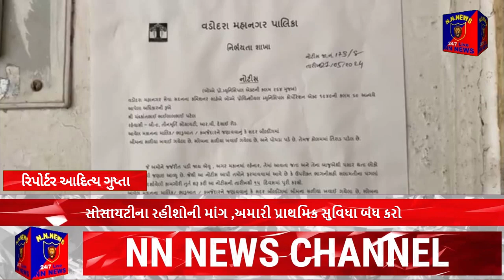સોસાયટીના રહીશોની માંગ ,અમારી પ્રાથમિક સુવિધા બંધ કરો